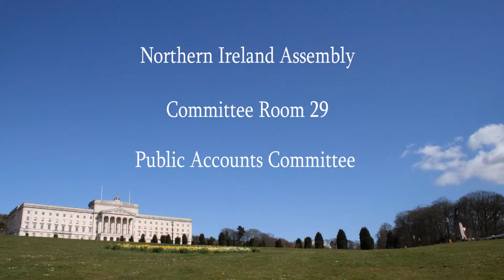Public Accounts Committee 26 November 2014